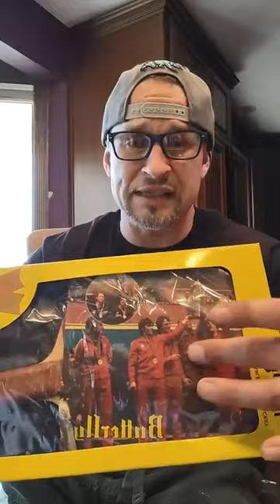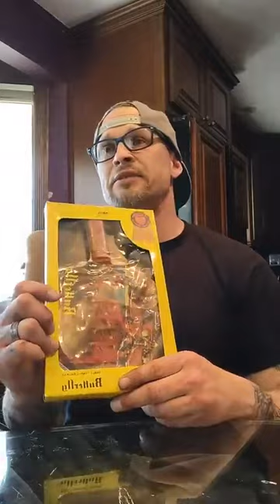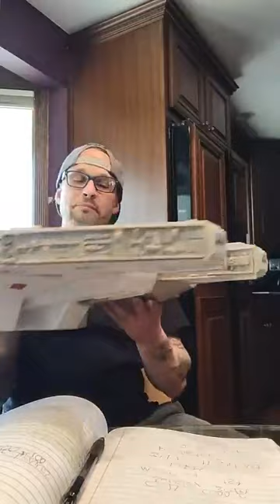Ebay awesome profit items with flippinstoop /Huge garage sales in michigan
Every year in michigan Freeland has a walleye festival that holds one of the biggest garage sales i have ever seen!!! heres a couple awesome items we found for $16!